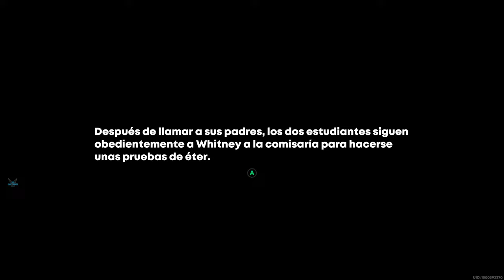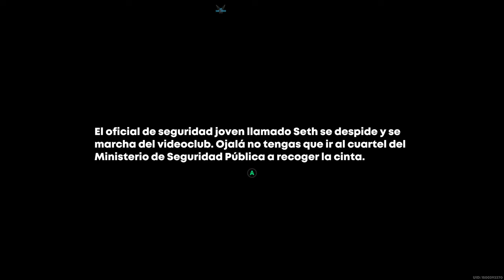ZENLESS ZONE ZERO "Confianza Haciendo el ridiculo: El Contacto Desconocido - Seth oficial" [PC] #273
ZENLESS ZONE ZERO "Confianza Haciendo el ridiculo: El Contacto Desconocido - Seth oficial de seguridad" [PC] #273

Plataforma: PC